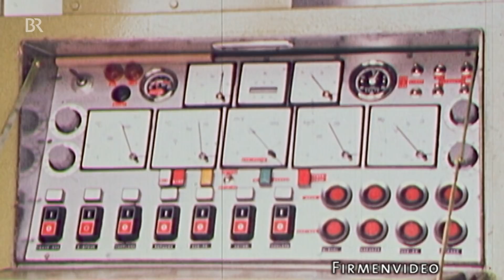Gras trocknen: mit dem Grünfuttertrockner Apollo, OIdtimer Landmaschine | Unser Land | BR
Es ist ein Ungetüm, fraß 1500 Liter Heizöl, um Gras von einem Hektar zu trocknen und kam deshalb nie über den Versuchsbetrieb hinaus. Heute steht die Claas Apollo im Deutschen Landwirtschaftsmuseum Hohenheim und die Dimensionen der Landmaschine ist noch immer beeindruckend. Anfang der 1970er wurde sie entwickelt, besitzt eine riesige Trommel, die mit Heißluft das Grünfutter trocknet und macht daraus Briketts. Kraftfutter vom eigenen Feld. In einer Stunde wurde Gras zu Heu mit dieser stationären Trocknungsanlage. Heute ist sie eine Kuriosität in der Landwirtschaft. Die Oldtimer Landmaschine zeugt vom Erfindergeist einer Epoche.
Ein Film aus der Reihe "Kuriositäten aus der Landwirtschaft", einer Unser Land Serie von 2011.

BEITRAGSTEXT / MANUSKRIPT

Nicht nur Form und Ausmaße dieser Maschine erinnern an eine Mondrakete, auch ihr hochfliegender Name:

Apollo! Anfang der 1970er Jahre entwickelt und beinah wie die Raumfahrt als Errungenschaft gepriesen, legte dieser mobile Grünfuttertrockner aufgrund seines enormen Heizöl-Durstes alsbald eine Bruchlandung hin. Heute als landwirtschaftliches Kuriosum im Museum Hohenheim, fasziniert seine Technik immer noch Direktor Klaus Herrmann und den ehemaligen Apollo-Maschinisten Helmut Gehrung.

1972 lief der Apollo - ganz im Rationalisierungs-Trend der Zeit – im „Ein-Mann-Betrieb“.

Die gewaltige Maschine wurde direkt zum Futter an den Feldrand gebracht, wo der Landwirt den Vorratsspeicher mit Erntegut befüllte.

Vollautomatisch beschickte der Apollo seine riesige Trommel, eine Art Superföhn, der mit Heißluft das Grüngut trocknete. Während binnen einer Stunde Gras zu Heu wurde, konnte sich der Landwirt um die nächste Ernte kümmern.

O-Ton Helmut Gehrung, Maschinist: „Es war eine interessante Sache, man war wetterunabhängig, man konnte mähen und sofort einfahren, rund um die Uhr, wenn’s Personal mitgemacht hat ... das schlimme war halt, die Technik hat geklappt, die Technik ist gelaufen, dann kam halt der Ölschock und dann war eigentlich die Sache am Boden.“

Der Ölschock 1973! Die Scheichs drehten den Ölhahn zu und die Heizölpreise kletterten auf 30 Pfennig pro Liter, für den Apollo ein Fiasko: Um Schnittgut von einem Hektar zu trocknen verfeuerte er etwa 1500 Liter Heizöl, den Jahresverbrauch eines Einfamilienhauses. Der Apollo war unwirtschaftlich, bevor er über den Versuchsbetrieb hinauskam. Das Museum Hohenheim konnte das Gerät gerade noch vor der Verschrottung retten:

OT Klaus Herrmann, Landwirtschaftsmuseum Hohenheim: „Ja also, natürlich bin ich sehr stolz auf dieses Gerät, das ist weltweit der einzig erhalten gebliebene Claas-Apollo ... und Claas Apollo, Apollo steht für Weltraumfahrt. Das war eine neue Dimension der Grünfuttertrocknung!“

Eine Dimension die auf landwirtschaftlichen Wegen für Aufsehen sorgte! Zumal sich wegen des Durstes des Apollo noch ein Tankwagen in die Kolonne einreihte.

OT Herrmann:
„Die Kolonne besteht aus vier unterschiedlichen Fahrzeugen, brauche ich vier Trecker für. Wir haben ausgerechnet, wenn ich diese Einheiten alle hintereinander stelle, dann habe ich einen Zug von 40 Metern und das ist im Grunde genommen wie ein Zirkus gewesen, war ja eine mobile Trocknungsanlage und wenn der dann einen Standortwechsel vornahm, dann war die Straße zu!“

Vorratswagen, Trockentrommel mit Brikettpresse, Brikettkühler und Brikettförderband.
Pro Stunde verdampfte der Apollo 2, 7 Tonnen Wasser aus dem Schnittgut und produzierte so 800 Kg Heupresslinge.

Diese waren leicht zu transportieren und anschließend zu lagern! Aber nicht nur deshalb war dieses Trockengrünfutter bei den Landwirten beliebt.

OT Herrmann,: „ ... weil das Endprodukt, diese Heubriketts, Heupellets oder wie auch immer top sind! Mir hat einer mal gesagt, das sind Energieriegel für Kühe und die bringen verbrauchte Kraft sofort zurück, das wollen die Bauern haben!“

Statt teurem Kraftfutter vom Handel, Kraftfutter vom eigenen Feld, überdies leicht zu dosieren - das war die große Idee der mobilen Trocknungsanlage. ... Nur wenn man Energie sparen wollte, hatte der Apollo hie und da so seine Tücken.

O-Ton Helmut Gehrung, Maschinist: „Also Trommeltemperatur war so 800 Grad etwa, (...)  dann gabs auch mal einen Trommelbrand, das Futter, das drin war, war halt verbrannt., aber es war nichts größeres passiert.“

Ein harmloses Malheur wie ein Trommelbrand hätte dem Erfolg des Apollo kaum geschadet. Doch während stationäre Trocknungsanlagen auf alternative Energien wie Holz umstellen konnten, war das für einen mobilen Trockner keine Option. Deshalb steht der Apollo heute hinter der Museumsabsperrung. Er war für höchstens 15 Pfennig pro Liter Heizöl von seinen Konstrukteuren entworfen. Angesichts heutiger Ölpreise kann diese gewaltige Maschine nur noch das Panoptikum der Kuriositäten aus der Landwirtschaft bereichern.